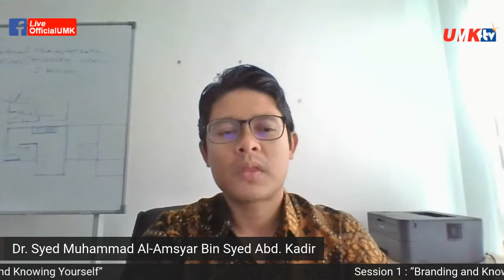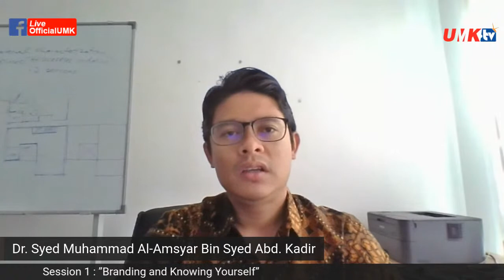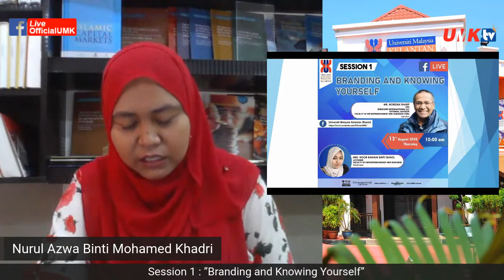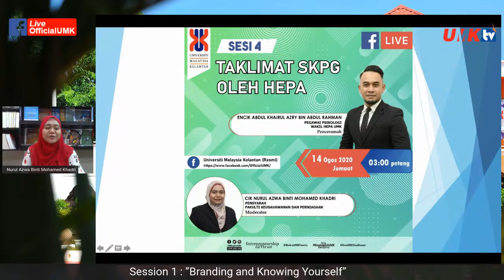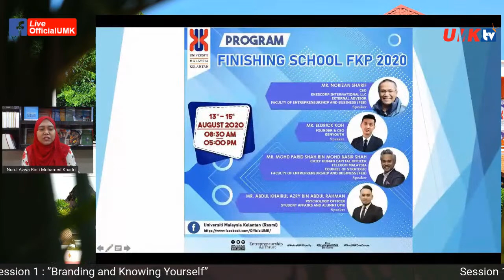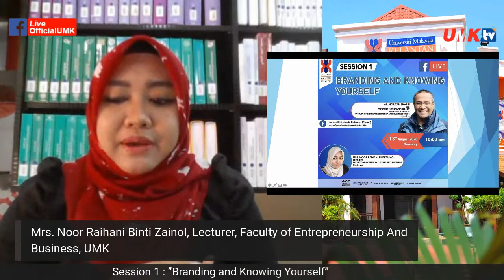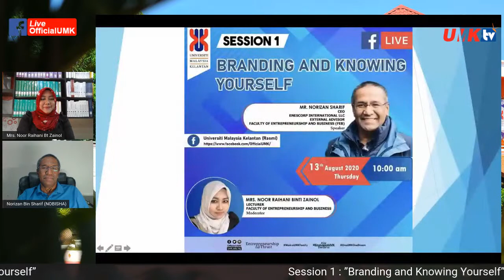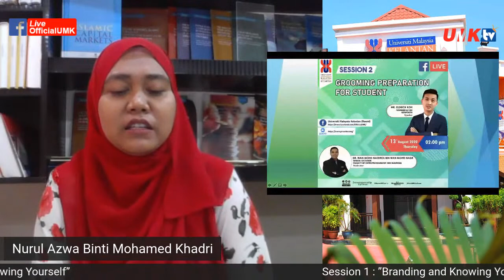Session 1 : ”Branding and Knowing Yourself”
Session 1 : ”Branding and Knowing Yourself” with Mr. Norizan Sharif, CEO Enescorp International LLC, External Advisor Facultys of Entrepreneurship and Business (FEB) UMK